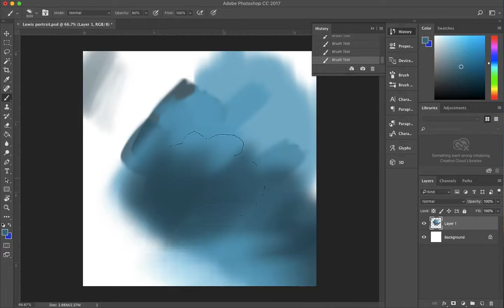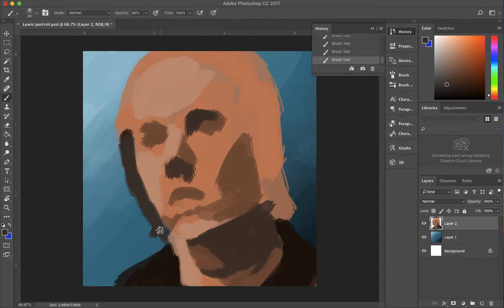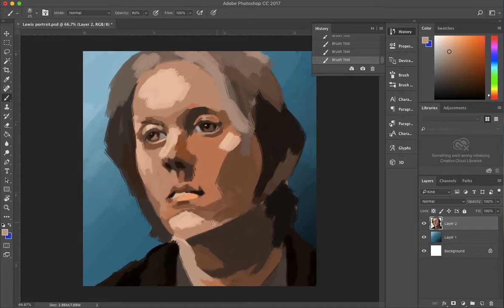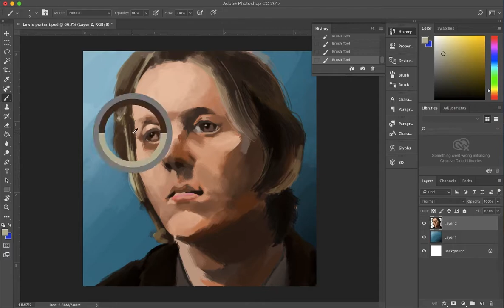Painting Session #14: Lewis Capaldi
A portrait of Lewis Capaldi.

Songs:
Someone You Loved - Lewis Capaldi
Forever - Lewis Capaldi